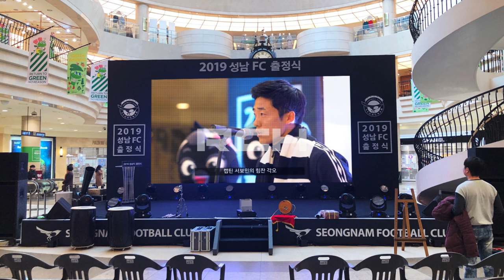[RCH] 분당 AK플라자 성남 FC출정식 (Bundang AK Plaza Seongnam FC Opening Ceremony LED display)